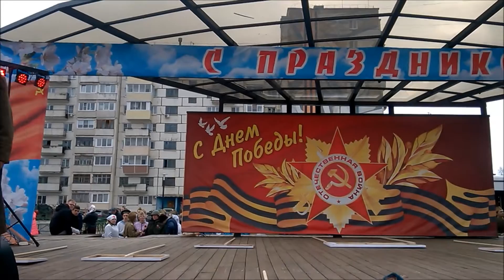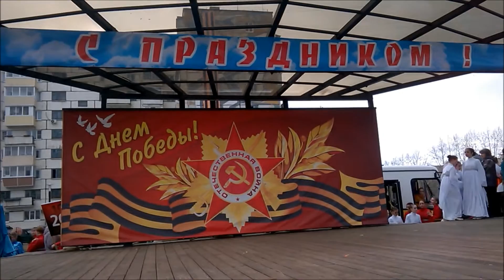2021-05-09 Концерт в честь Дня Победы, +5° C, Братск, Сибирь, Россия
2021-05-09 Concert in honor of Victory Day, + 5 ° C, Bratsk, Siberia, Russia.
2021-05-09 Концерт в честь Дня Победы, +5° C, Братск, Сибирь, Россия.
Концерт в честь 9 мая в Сквере 45-го квартала (Гидростроитель).
Празднования Дня Победы в Братске/ Celebrations of Victory Day in Bratsk:
- 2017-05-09 Concert in honor of Victory Day. Концерт в честь Дня Победы, Братск.
- 9 Мая 2018 года День Победы в Гидростроителе, Братск
- Парад Победы 9 мая 2018 года Братск, Гидростроитель. Victory Parade.
- 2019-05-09 Парад Победы в Гидростроителе, Братск, Сибирь, Россия. Victory Parade.
- 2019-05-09 Cossack dance, Victory Day Concert. Казачья пляска, концерт ко Дню Победы, Братск, Сибирь, Россия
- 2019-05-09 Русский народный танец. Концерт ко Дню Победы. Russian folk dance. Victory Day Concert
- 2020. День Победы в Братске, +5*С, в дни локдауна. (Victory Day in lockdown time).